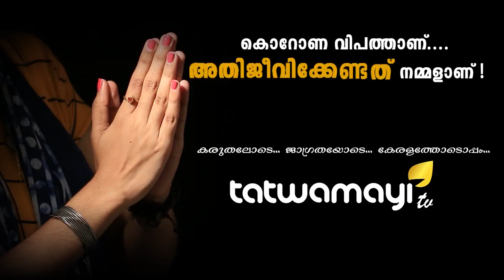ഈ നരാധമന്മാരെ രക്ഷിക്കാൻ ശ്രമിക്കുന്നത് ആര് ?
ഈ നരാധമന്മാരെ രക്ഷിക്കാൻ ശ്രമിക്കുന്നത് ആര് ? രാജ്യത്തെ വിറപ്പിച്ച ക്രൂരകൃത്യം ചെയ്ത ശേഷം തൂക്കുകയറിനടിയിൽ നിന്നും രക്ഷപെടാൻ നിയമത്തിന്റെ എല്ലാ സാധ്യതകളെയും പരീക്ഷിച്ച് പരാജയപ്പെട്ട നാല് പ്രതികളും വധശിക്ഷ സ്റ്റേ ചെയ്യണമെന്ന് ആവശ്യപ്പെട്ടു രാജ്യാന്തര നീതി ന്യായ കോടതിക്ക് കത്ത് അയച്ചരിക്കുകയാണ്..